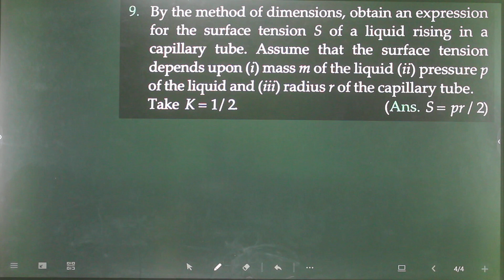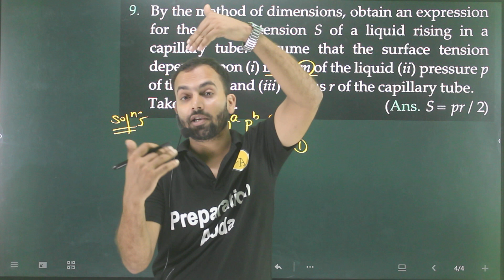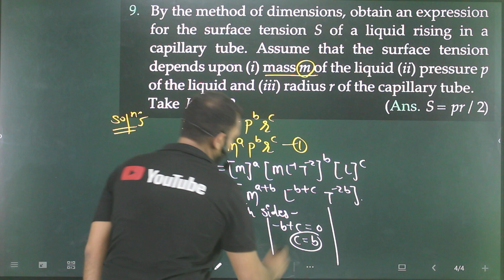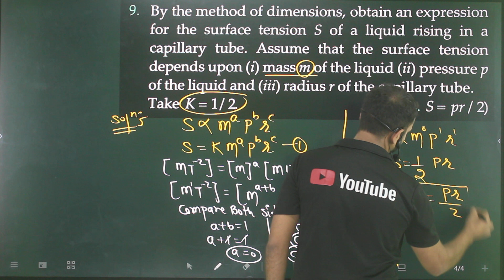Problem-9 unit and measurements : By the method of dimensions, obtain an expression for the surface